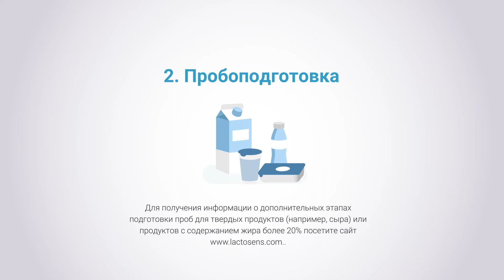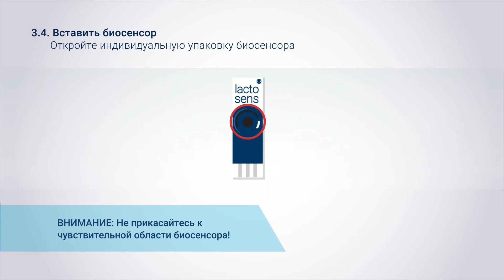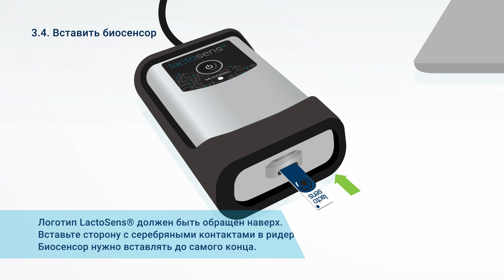LactoSens®R Training Video - Russian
Видеоинструкция по LactoSens R

Набор биосенсоров для определения лактозы в безлактозных и низколактозных молочных продуктах